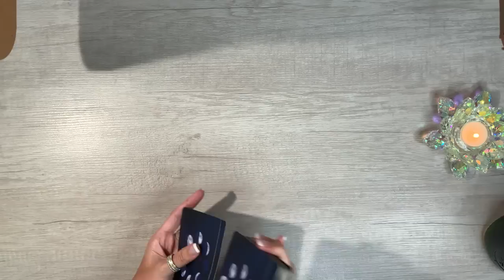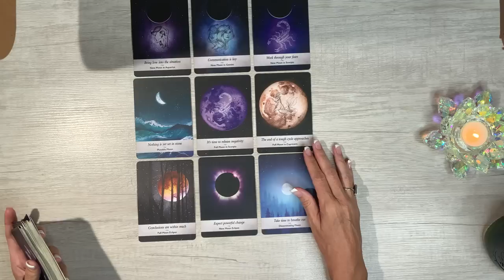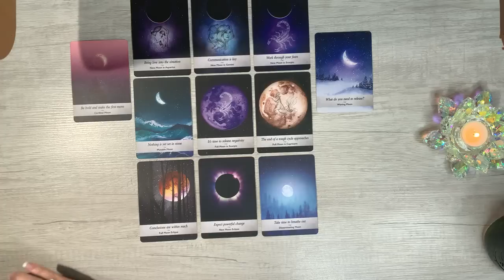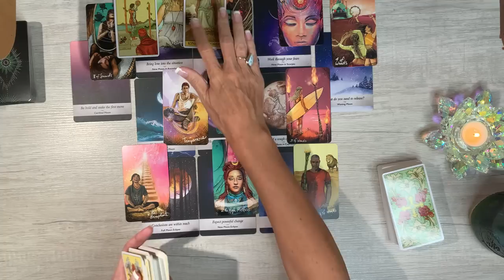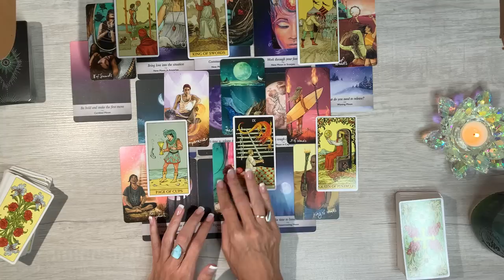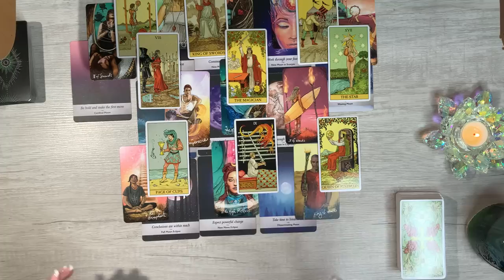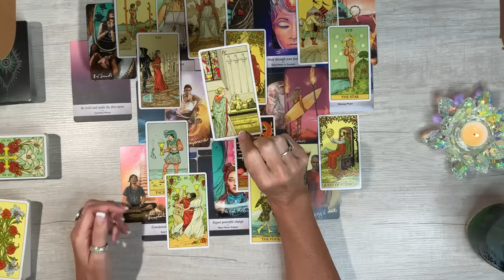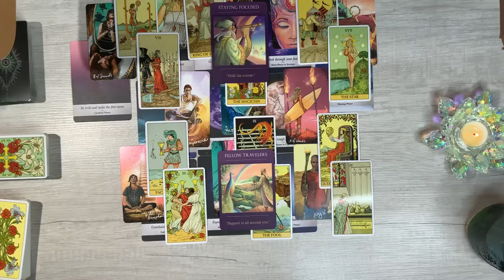"I can't believe this is finally ACTUALLY happening! We're REALLY doing this!" 💜 Soulmate tarot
🌟GET YOUR 🔥FREE🔥 MEMBERSHIP TO GET SPECIAL VIDEOS AND OFFERS FOR MEMBERS ONLY!🌟

 @The REAL Men Project

Astrology & zodiac readings  @Erika Elmuts Astrology & Zodiac
Pick a card readings -  @Erika Elmuts Tarot

Not available for private readings but I do give away personal readings from time to time to viewers and subscribers of my channel.